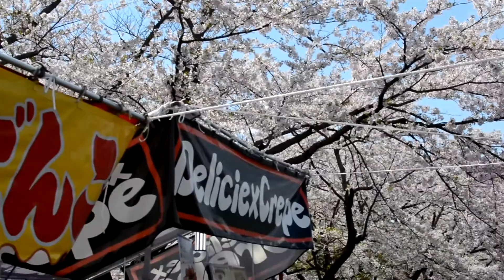Sakura Walk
I made a video walking through the cherry trees during sakura season this Spring.